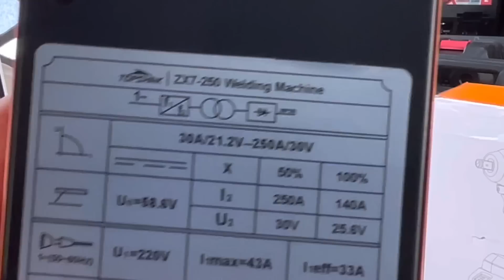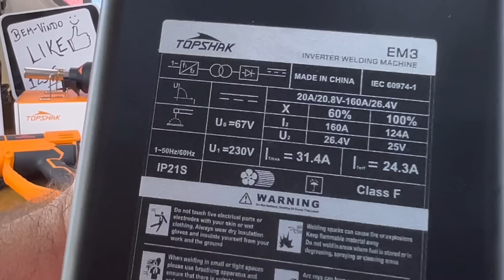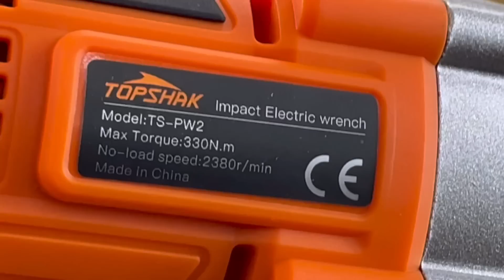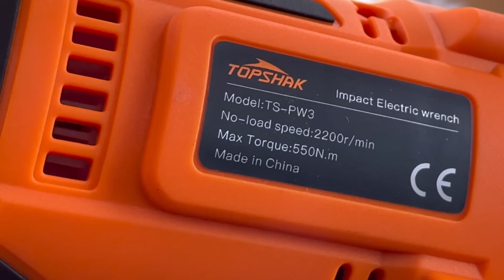FERRAMENTAS INCRÍVEIS TOPSHAK! Inversoras de solda, furadeira, pistola de pintura, chave de impacto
Soprador térmico, pistola elétrica de pintura, chaves de impacto, parafusadeira de impacto, furadadeira, inversora de solda, soprador térmico e esmerilhadeira TOPSHAK da Banggood. Confira esse spoiler de novos testes a caminho no canal 123 Fernando.

ONDE COMPRAR:
Parafusadeira e Chave de impacto TS-PW1
Chave de impacto TS-PW2 (aguardando estoque)
Chave de impacto TS-PW3
Furadeira e parafusadeira TS-ED5
Mini inversora de solda ZX-7
Inversora de solda TS-EM3
Lixadeira orbital TS-SD6
Plaina Elétrica TS-EP2
Pistola elétrica de pintura TS-SG2
Soprador térmico grande
Pistola soprador térmico (aguardando estoque)
Parafusadeira TS-ESD1
ESMERILHADEIRA TOPSHAK COM MALETA

Agradecemos por assistir, se inscrever e compartilhar nossos vídeos. Muito obrigado, você nos ajuda a criar mais conteúdo e que este chegue a mais pessoas assim como chegou até você. Gratidão.